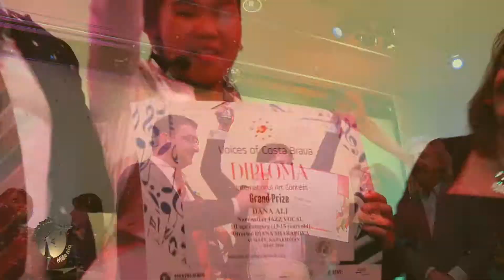Report: Gran fiesta and Voices of Costa Brava 01/2016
Festive and solemn, but at the same time sincere, the international festival – contest Gran Fiesta and international vocal contest Voices of Costa Brava, organized by the festival organizing committee Fiestalonia Milenio with the support of the City Hall of Lloret de Mar took place in the first few days of 2016
important dates – the period when the Catholic Christmas is already behind us, illuminating with the peace and love of the people hearts. Already we said goodbye to the old 2015 and celebrated the new one. Soon the arrival of the Wise men- a great event in the life not only of children but also adults. The Orthodox world, with bated breath, is preparing to celebrate their Christmas. In the air, reigns the spirit of the holidays and new projects. Everybody wants to give attention to each other, to share the joy, to be in the circle of relatives and friends, to provide care, hug friends, and of course to share with others their passion – love of art.
The festive concert organized within the framework of two January Festival Competitions, was a great opportunity to do this. The hall was filled with spectators, a Christmas tree sparkling with lights, the happy participants were illuminated with bright reflections of stage light, music flows continuously, the jury saw the highest level of performance, talent has no limits!
Bright and sweet was the imprint left by Candy Bubble – the program sponsor – a shop and workshop of handmade caramels, which treated all participants for its remarkable natural sweets.